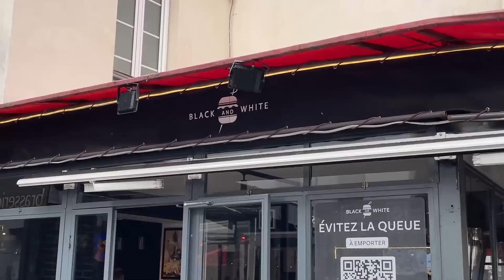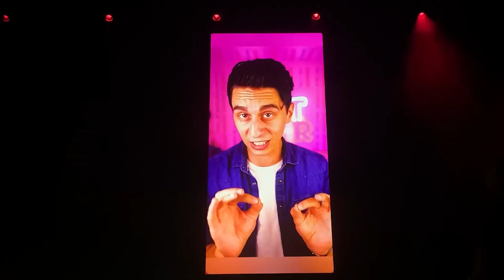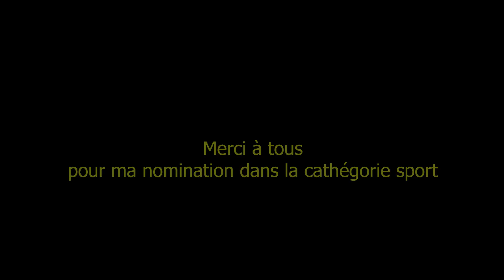STAR FREESTYLE IMPRESSIONNE NEO THE ONE (Je l'ai rencontré à la ForYouAwards)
Hey !

Hey ! J'ai été convié à la cérémonie ForYouAwards. Une cérémonie qui récompense les meilleurs créateurs tiktok. J'ai été nominé dans la catégorie Sport !
J'ai pu rencontré de nombreux créateurs de contenus comme Neo The One, IIbra TV, Ogee, Benoit Chevalier, Cyril Schneider, Rose thr..

Youtube compteur : 327k

Mes vidéos !